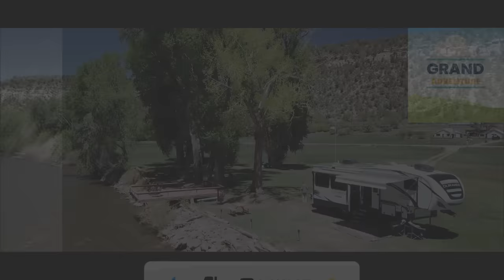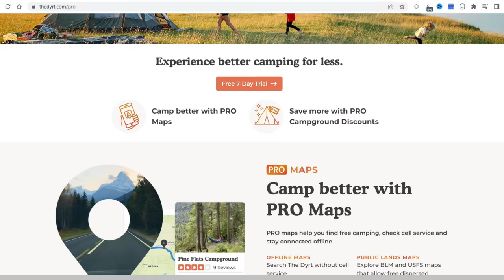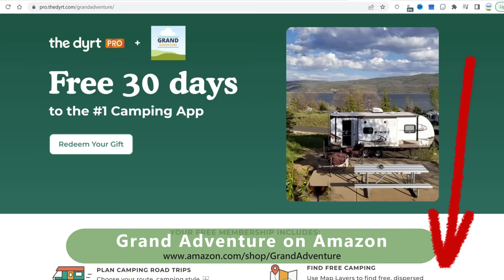Ep. 261: Lassen | Volcanic National Park California RV travel camping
We've now worked our way from the northern Sierra Nevada to the volcanic tablelands surrounding the southern Cascades of northern California. Lassen County is logging country and home to Lassen Volcanic National Park. Our first objective is to find an appropriate boondocking site, which is easier said than done. Once we settle down to camp in the Pine Creek Valley, northwest of Susanville, we'll ascend the extinct volcanoes of both Cave Mountain to let Zoe swim in Cave Lake, and Antelope Mountain to see the fire lookout, and also marvel at the extremely low water level in Eagle Lake before exploring Lassen Volcanic National Park.

CHAPTERS

0:00 Intro
1:05 Challenges finding a campsite
2:26 Boondocking in the Pine Creek Valley
5:22 Crater Mountain and Crater Lake
6:22 Eagle Lake
7:22 Antelope Lookout
8:23 The Dyrt PRO
9:13 Lassen Volcanic National Park
14:40 Wrap-up

CREDITS

ABOUT US

ZCCAPCLD1KZRIKFY
GD5UXTPMF5RSYTEA
KMSYZQGSGAJS39LG